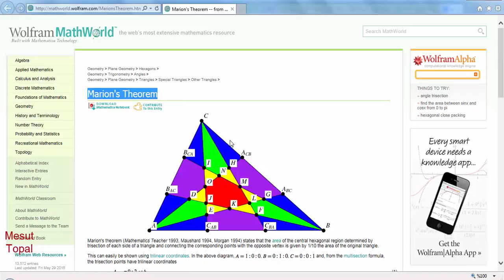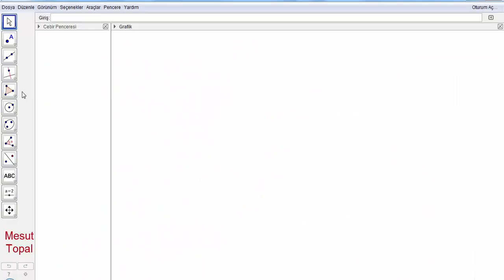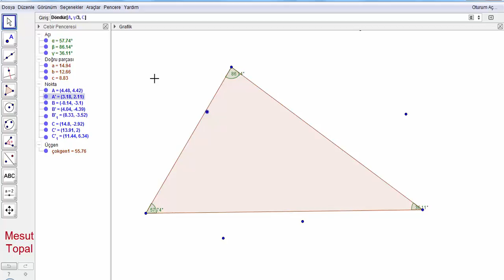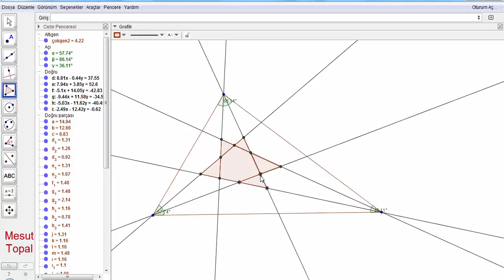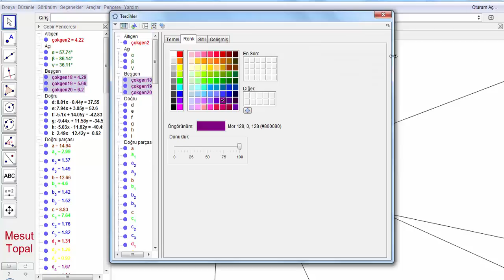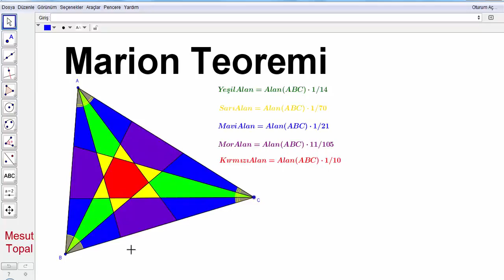Marion Teoremi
7 Nokta Çemberi - Brocard Çemberi,
8 Nokta Çemberi,
9 Nokta Çemberi - Feuerbach Çemberi,
Adams Çemberi,
Alasia Teoremi,
Altı Çember Teoremi,
Altimedial Üçgen,
Antimedial Üçgen,
Antiparalel Doğrular,
Apollonius (Apollonian) Çemberleri,
Arbelos,
Arşimet'in İkiz Çemberleri,
Aubert Doğrusu,
Bagonia Teoremi,
Bankoff Çemberi,
Bernstein Teoremi,
Bevan Noktası,
Bicentric Çokgenler,
Bickart Noktaları,
Blanchet Teoremi,
Bobiller Teoremi,
Boutin Teoremi,
Brahmagupta Alan Formülü,
Braikenridge–Maclaurin Teoremi,
Brianchon Noktası,
Brianchon Teoremi,
Brocard Doğrusu,
Brocard Noktaları,
Brocard Üçgenleri,
Carnot Teoremi,
Casey Teoremi,
Cevian Noktası,
Cevian Üçgeni,
Circummedial Üçgen,
Clawson Noktası,
Clifford Teoremi,
Conway Çemberi,
Cosnita Noktası,
Cosnita Üçgeni,
Cyclocevian Noktaları,
Desargues Teoremi,
Droz Farny nin Birinci ve İkinci Çemberleri,
Eppstein Merkezleri,
Euler Doğrusu,
Evans Koniği,
Evans Noktası,
Exeter Noktası,
Feuerbach Hiperbolü,
Feuerbach Teoremi,
Fletcher Noktası,
Fuhrmann Çemberi,
Fuhrmann Üçgeni,
Gallatly Çemberi,
Gauss Doğrusu,
Genelleştirilmiş Pisagor Teoremi,
Gergonne Doğrusu,
Gergonne Noktası,
Gob Noktası,
Gossard Noktası,
Gossard Üçgeni,
Göz Teoremleri,
Gray Noktası,
Grebe Teoremi,
Griffith Noktaları,
Hagge Çemberi,
Harcourt Teoremi,
Haruki Teoremi,
Heron Alan Formülü,
Hexyl Çemberi,
Hippocrates Hilalleri,
Hjelmslev Teoremi,
İncentic, Ortik ve Medial Üçgenler,
İntangential Üçgen,
İsodynamic Noktalar,
İsologic Noktalar,
İsotomic Noktalar,
İzogonel ve İzotomic Eşlenik Noktalar,
Jerabek Hiperbolü,
Jerabek Noktası,
Johnson Çemberi,
Johnson Koniği,
Johnson Teoremi,
Johnson Üçgeni,
Karia Noktası,
Kelebek Teoremi (Butterfly Theorem),
Kenmotu Kareleri,
Kenmotu Noktaları,
Kiepert Hiperbolü,
Kiepert Parabolü,
Kosnita Noktası,
Kuvvet Ekseni,
Lemoine Çemberleri,
Lemoine Doğrusu,
Lemoine Noktası,
Lester Çemberi,
Longchamp Elipsi,
Longchamp Noktası,
Longuet-Higgins Çemberi,
Longuet-Higgins Noktası,
Lucas Çemberi,
Malfatti Çemberleri ve 200 yıldır çözülememiş problemi,
Mandart Çemberi,
Mathot Noktası,
McCay Çemberleri,
Medial Üçgen,
Menelaus Teoremi,
Michell Noktası,
Michell Teoremi,
Mid-Arc Noktaları,
Miguel in Beş Çember Teoremi,
Mittenpunkt Noktası,
Monge Teoremi,
Morley Üçgeni,
Moses Çemberi,
Musselman Teoremi,
Nagel Noktası,
Napoleon Noktaları,
Napoleon Teoremi,
Neuberg - Mineur Çemberi,
Neuberg Çemberleri,
Neuberg Üçgeni,
Newton Doğrusu,
Nobbs Noktaları,
Ortopol Noktası,
Pappus Teoremi,
Pappus Zinciri,
Parry Çemberi,
Parry Noktası,
Pascal Teoremi,
Pitot Teoremi,
Pivot Teoremi,
Prasolov Noktası,
Ptolemy (Batlamyus) Teoremi,
Purser Teoremi,
Rabinowitz Noktası,
Reim Teoremi,
Salmon Teoremi,
Schiffler Noktası,
Schomilch Teoremi,
Schooten Teoremi,
Schröder Teoremi,
Seva Teoremi,
Simedyan,
Simson Doğrusu,
Soddy Doğrusu,
Soddy Teoremi,
Spieker Çemberi,
Spieker Noktası,
Stammler Hiperbolü
Steiner in İç ve Dış Elipsleri,
Steiner Noktaları,
Steiner Teoremi,
Stewart Teoremi,
Tarri Noktaları,
Taylor Çemberi,
Teğet Üçgeni,
Thebault Çemberleri,
Thebault Koniği,
Thebault Teoremleri,
Thomsen Altıgeni ve Sonuçları,
Tixier Noktası,
Toricelli Noktası,
Toricelli Teoremi,
Toshio Seimiya Teoremi,
Trilinear Polar,
Trilinear Pole,
Tucker Çemberi,
Varignon Teoremi,
Vecten Noktaları,
Viviani Teoremi,
Wallace Hiperbolü,
Weill Noktası,
Wernau Noktaları,
Yff Çemberleri,
Yff Noktası,
Yiu Çemberleri,
Zaslavsky Teoremi,